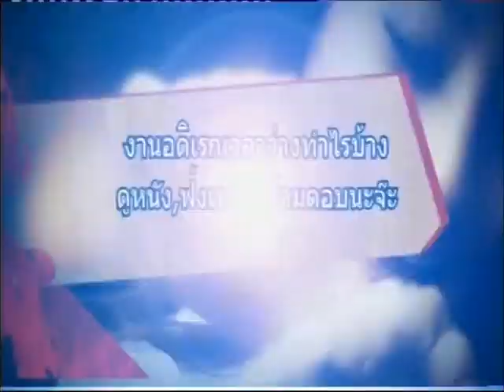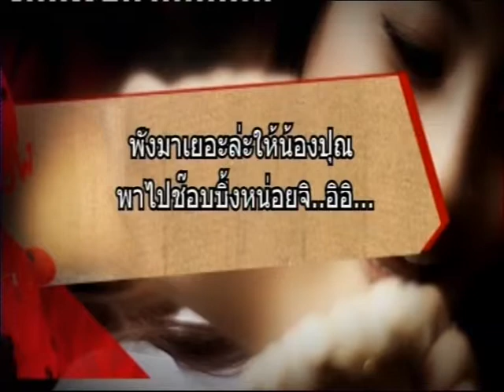[Dude TV] DUDE SWEET_on air 15-03-55 (Part4/4)